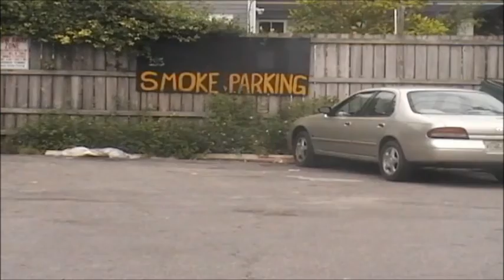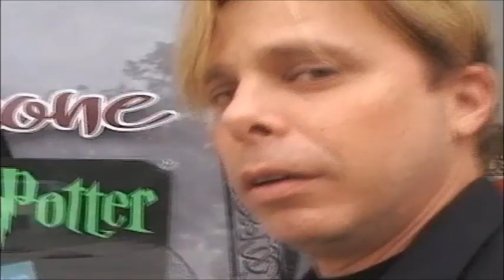The Tom Miller Show - Live on Television at the Shamrock Pub - [Director's Cut] Pt. 2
The Tom Miller Show at the legendary Shamrock Irish Pub mysteriously transforms into the Jared Whitham show in this indie arthouse VideoFilm - part documentary, part fever-dream. Featuring Ron Palovcik, Shamrock McShane, a couple aliens, Chris Miller (no relation), Dr. Sterling Plinkus, a grasshopper, a gun, Skibo Demon, Hoyt, The Civic Media Center, Paul Brophy, and the largest bar tab in the history of Gainesville. Directed by Tom Miller and/or Jared Whitham.